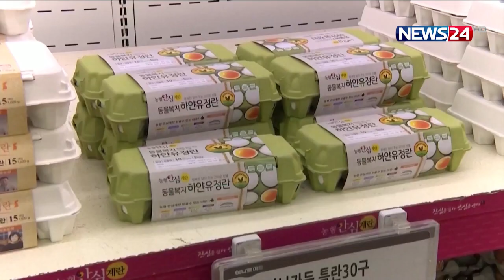টানা দ্বিতীয় মাসের মতো বিশ্বে খাদ্যদ্রব্যের মূল্য নিম্নগতী | Food Index | News24